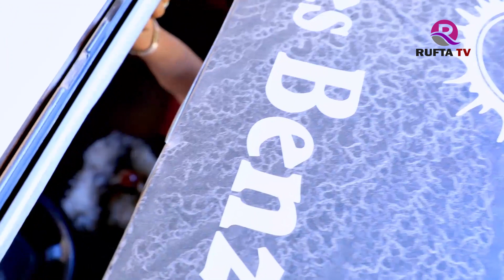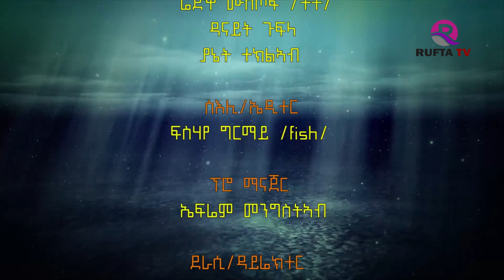NEW ERITREAN COMEDY 2020 - LAVAJO - ላቫጆ - ሓዳስ ኮሜዲ ብፍስሃየ ግርማይ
RUFTA TV - NEW ERITREAN  COMEDY 2020 - LAVAJO  - ላቫጆ  - ሓዳስ ኮሜዲ ብፍስሃየ ግርማይ